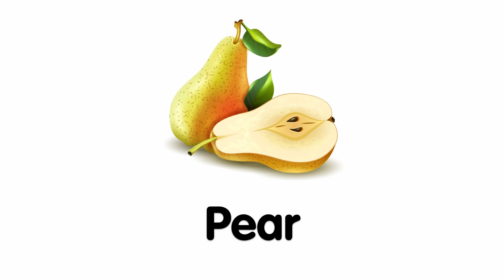Fruit Names and Spelling | Learn Fruits Name in English | Basic English Learning | Talking Flashcard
Fruit Names and Spelling | Learn Fruits Name in English | Basic English Learning: Names of Fruits

Welcome to our "Learn Fruits for Kids: English Names and Spelling" video! This educational video is perfect for young learners, specifically kindergarten children, who are beginning to learn English vocabulary. The video features colorful pictures of fruits that children are likely already familiar with, such as apples, bananas, and oranges. As each fruit is shown on the screen, the English spelling and pronunciation of the fruit name are displayed and read aloud by a voice actor. This interactive learning experience is engaging and fun for kids, making it an effective way to teach English vocabulary.

Fruits Name subtitles and chapter -
0:05 - Apple
0:10 - Avocado
0:14 - Banana
0:18 - Blueberry
0:23 - Cherry
0:27 - Coconut
0:31 - Grapes
0:36 - Kiwi
0:40 - Lemon
0:44 - Mango
0:49 - Orange
0:53 - Plum
0:58 - Pear
1:02 - Peach
1:06 - Pineapple
1:10 - Raspberry
1:15 - Strawberry
1:19 - Tangerine
1:24 - Watermelon